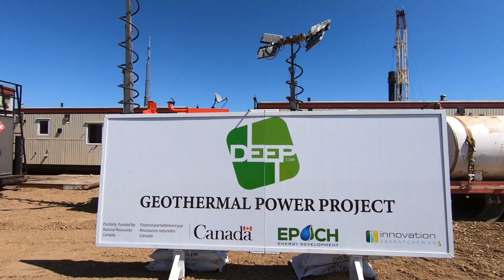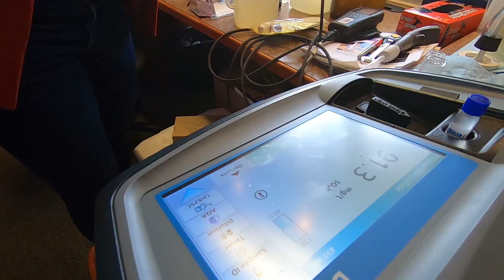Deep Earth Energy Production Well 1 Minister tour Mute B-Roll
Developing Geothermal Resources to Meet Increasing Energy Needs with Sustainable, Clean and Renewable Energy

DEEP is developing Saskatchewan’s geothermal resources for power generation. Using its geological expertise and first-mover advantage, DEEP will harness high quality geothermal resources with existing technology to establish a long term renewable baseload power supply. DEEP’s long term goal is to develop hundreds of megawatts of baseload power facilities from small repeatable 5 megawatt (MW) power plants. Each 5 MW facility would power approximately 5000 households.

DEEP has secured a Power Purchase Agreement (PPA) contract with SaskPower. This is the first PPA in Canada issued for a geothermal power facility.

DEEP is underway with a ~$8M Bankable Feasibility Study with the first of 3 Milestones now complete. DEEP is now underway with Milestone 2, which includes the drilling and testing for production, and injection zone viability. Final testing and reservoir modelling from the program will refine the assumptions made on the resource in the Prefeasibility Study and effectively outlay the best design parameters for what will be Canada’s first geothermal power generation facility.